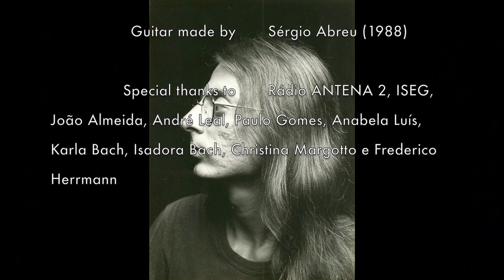Paulo Pedrassoli plays "Onde Andará Nicanor?" by Fred Schneiter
Brazilian guitarist Paulo Pedrassoli plays "Onde Andará Nicanor?" by Fred Schneiter (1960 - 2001). Video taken from a live performance at ISEG (Lisbon - Portugal) on 17th July, 2015.